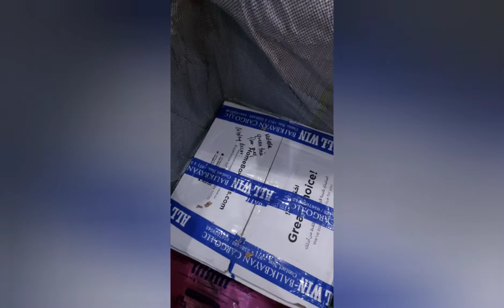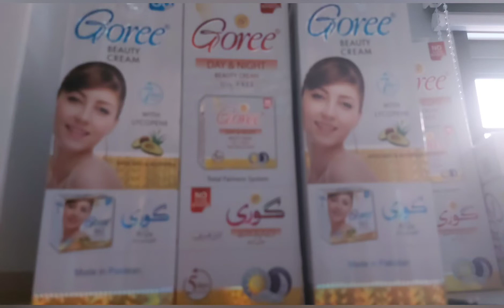Unboxing Balikbayan box from UAE....Paninda for Juliet's Closet- Home and Beauty Essentials